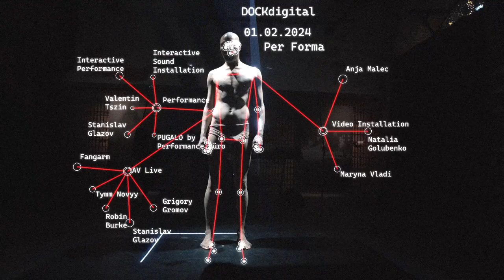Per Forma AV Teaser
Performa AV is a cultural event dedicated to enhancing and promoting digital art and creativity. Through a series of workshops, artist talks, and live performances, it spotlights the latest trends in new media art, targeting professionals and enthusiasts in this rapidly evolving field.

By promoting creativity as a catalyst for cultural transmission and connection through digital arts practices, this event brings together electronic musicians, media artists, VJs, composers, and researchers from around the world.

This time, in an exciting development, we have decided to collaborate with Dock Digital, an innovative lab researching the intersection with a digital world and performance art platform.

LINEUP
INSTALLATIONS:
- Maryna Vladi
- Natalia Golubenko
- Anja Malec
- Interactive / Sound Installation Singularity

DANCE PERFORMANCES

- Valentin Tszin x Stanislav Glazov - Interactive Dance/ Sound performance Singularity
- PUGALO by Performance Büro

AV LIVE:
Fangarm
Grigory Gromov
Tymm Novyy
Robin Burke aka Optical Collusion
PRCDRL